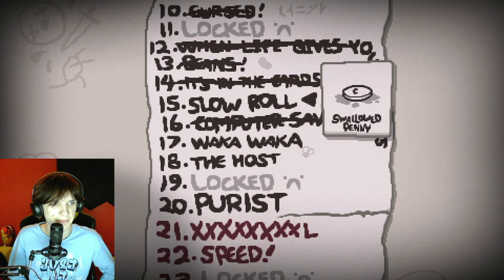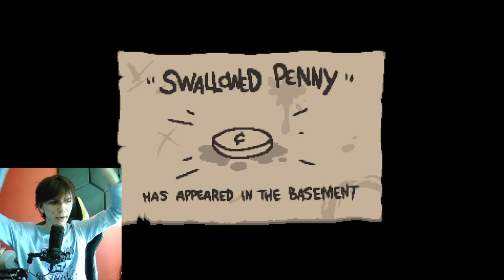SAMOLOCIKI PAPIEROWE I (Challenge #15/Slow Roll) | The Binding of ISAAC:Rebirth [38]